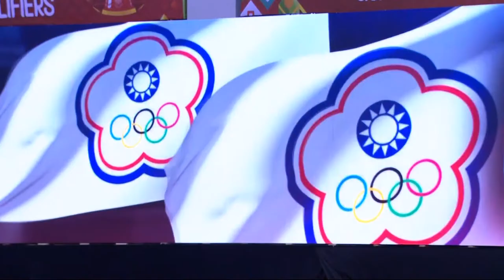Chinese Taipei v China | Full Game - Asia Cup 2021 Qualifiers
Watch the Group B game between Chinese Taipei and China from the Asia Cup 2021 Qualifiers.